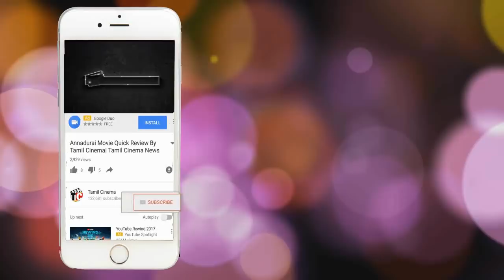சர்ச்சை நடிகர் ஜெகனால் பரிதாபமாக உயிரை விட்ட இளைஞர்!!| Tamil Cinema News